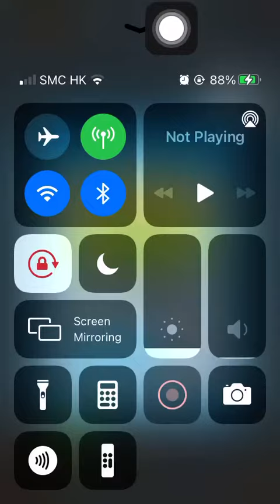Special Missions 3 20220527 Aggretsuko: Short timer Strikes Back! 烈子 Puzzle Gameplay